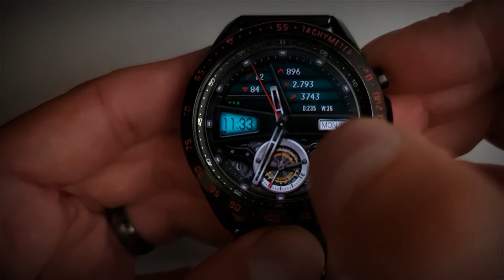HLC69 SATURO TRANSFORMER multilang multicolor watchface for Samsung Galaxy Samsung Active watch